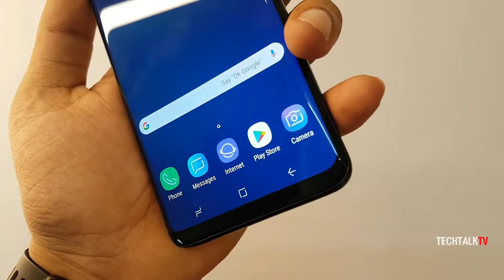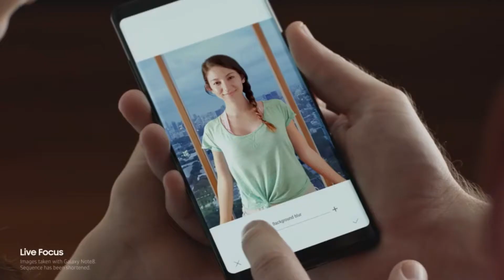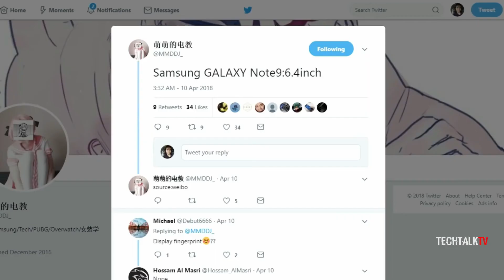Samsung Galaxy Note 9 Big Battery 6 3 Inchs Display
Samsung usually makes good phones and that is unarguable but one snag about Samsung models, including its flagships, is that they pack small battery capacities that are usually not enough to compete with those of Chinese manufacturers. However, Samsung may have listened to complaints from fans about the battery sizes it crams inside its models. It is rumoured that the upcoming Galaxy Note 9 would pack a bigger battery than its predecessor.

Samsung Galaxy Note 9 Concept
The Samsung Galaxy Note 8 launched last year came with a 3300mAh battery. But recently, it was said that the Note 9 battery capacity would be ramped up to 3850mAH. The latest rumour now points at a 4000mAh battery onboard Samsung’s next flagship model. If true, this would definitely be the biggest battery size included in the top Galaxy models. In addition, this will bring the device on par with the flagship models by Chinese OEMs such as Xiaomi Mi Mix 2s and Huawei P20 Pro with 4000mAh batteries. It will also give Samsung a good leverage in the Chinese market where it sees to be losing ground lately.

Read Also: Samsung Galaxy Note 9 (Snapdragon 845) Shows Up On Geekbench

In another related rumour, the Galaxy Note 9 is tipped as packing a 6.-inch display instead of a 6.3-inch screen size on previous Galaxy Note models. Since the Note 9 is expected to sport the Infinity Display 2.0 design that made an appearance on the Galaxy S9, it should sport slightly trimmed top and bottom bezels, compared to the Note 8, which would explain the rounding towards the higher 6.4-inch screen diagonal number. We may also see the Note 9 come with a tougher frame and cover glass than the Note 8, and perhaps an in-display finger scanner. However, we can’t rule out the possibility of the device retaining the orthodox rear-mounted fingerprint sensor as there are rumours backing either of them. The device will be powered by the Exynos 9810 and Snapdragon 845 chipsets and we might see 6GB RAM/128GB storage as the starting memory combo. Samsung may likely retain the excellent dual camera setup featured on the Galaxy S9+ in the Galaxy Note 9 and that won’t be a surprise. We still good a couple of months to go before the device is launched so, we expect more details to emerge as time goes by.